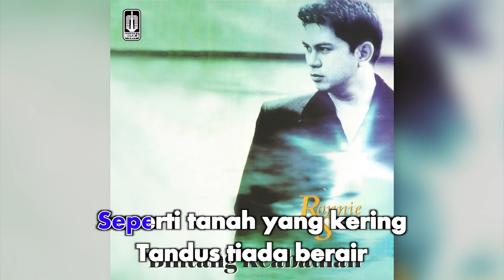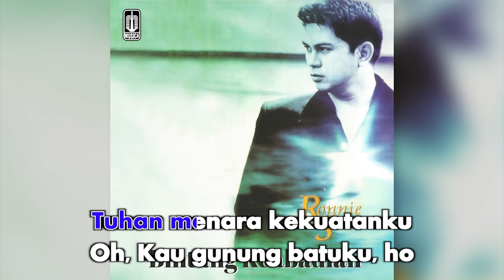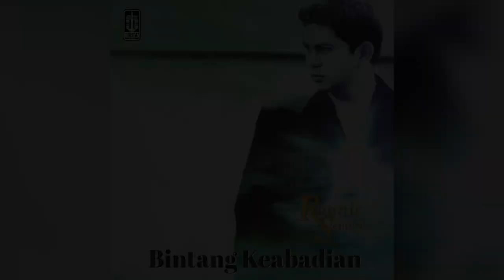Ronnie Sianturi - Inginku S'lalu Dekat-Mu (Official Karaoke Video) | No Vocal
Official karaoke video by Ronnie Sianturi performing Inginku S'lalu Dekat-Mu
Cipt. Adon Base Jam